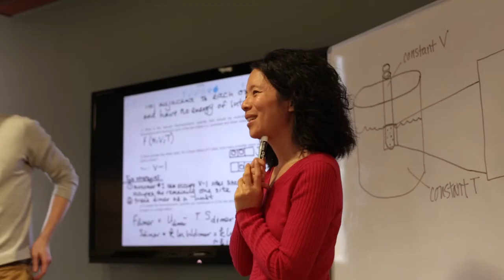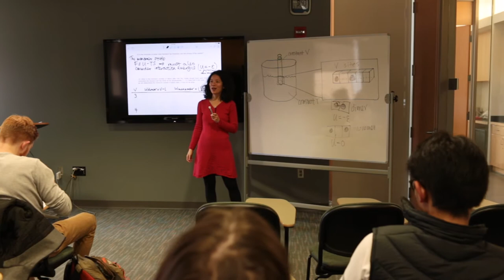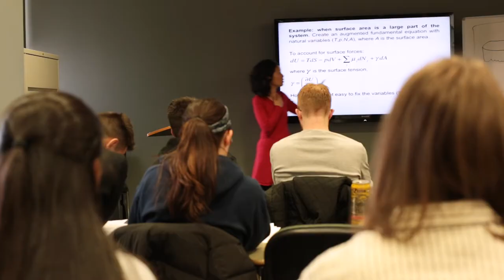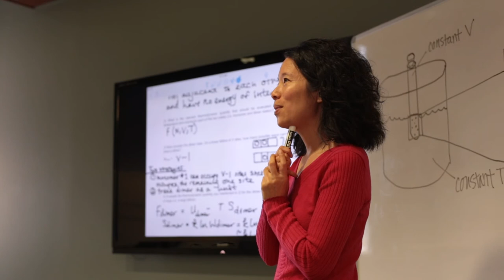University of Pittsburgh Bellet Award Winner Lillian Chong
Meet Lillian Chong, Associate Professor in the Department of Chemistry